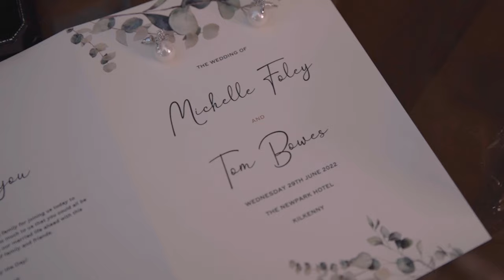Newpark Hotel, Kilkenny Wedding Video | Retig Productions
Michelle & Tom's Wedding Highlight Film in the Newpark Hotel, Kilkenny